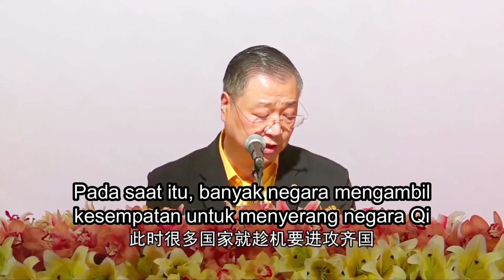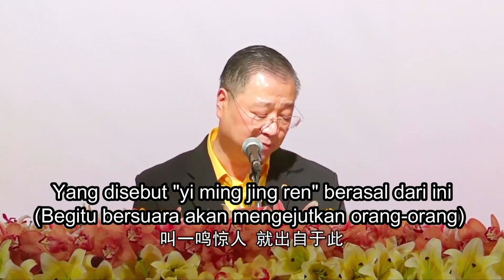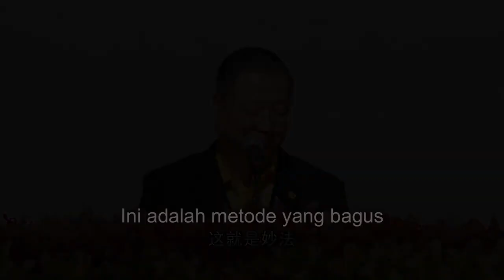Pencerahan Master Lu - Menemukan Kembali Sifat Dasar , Membersihkan Jiwa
Semoga Dengan Wejangan Ini, Bisa Memberikan Pencerahan, Memperbaiki Diri, Membaca Paritta Mengkikis Karma